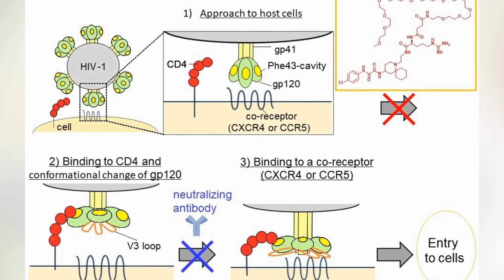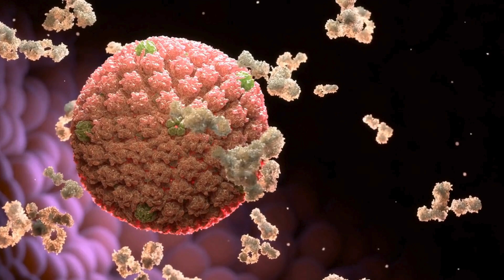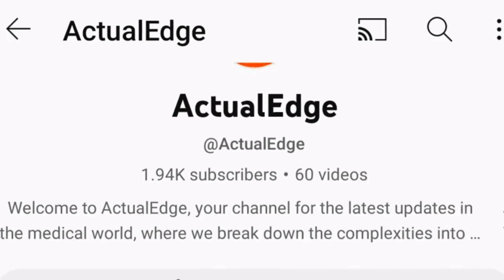BREAKING NEWS: Game-Changing HIV VACCINE Discovery! (Might be sooner than we think...)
Discover the latest groundbreaking advancements in HIV vaccine development! Unveil the monumental strides towards a potential cure, igniting hope in the fight against HIV/AIDS. Join us as we delve into the remarkable breakthroughs reshaping the future of medical science.